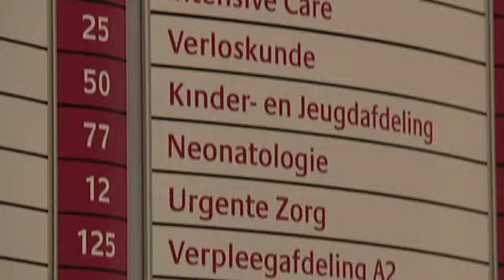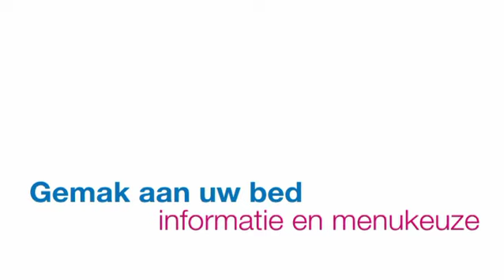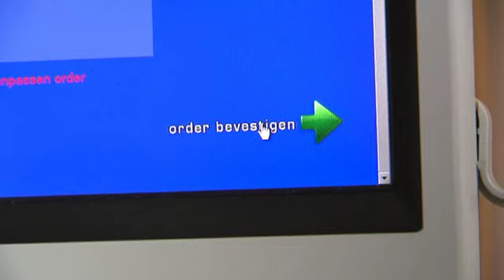Roomservice Deventer Ziekenhuis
In het Deventer Ziekenhuis (2008) is een uniek concept voor roomservice en gastvrijheid ingevoerd. Patiënten en bezoekers voelen zich er snel in vertrouwde handen.